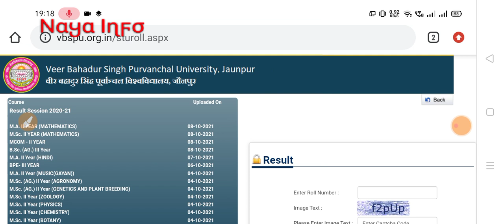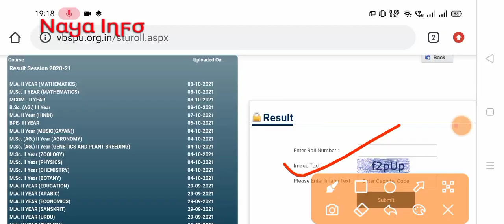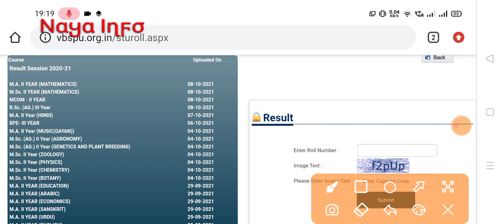vbspu news today|vbspu result 2021|vbspu result 2021 ba|2nd year result 2021|vbspu result kab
1) Apne Doubt ki photo kheecho
2) Sawal ko crop karke send karo
3) Turant Video Solution pao

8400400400 par Whatsapp karke apne sabhi Doubt ko kardo out!!

vbspu result kaise dekhe
vbspu result
vbspu bed 4th semester time table 2021
vbspu
vbspu news
vbspu exam
vbspu ka exam kab hoga
vbspu result 2021 inc
vbspu second year result 2021
purvanchal university